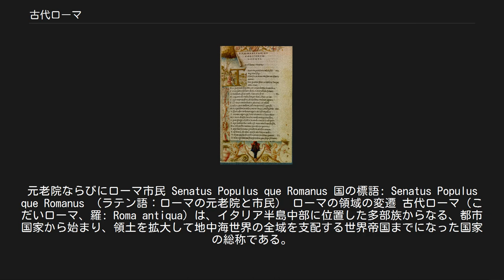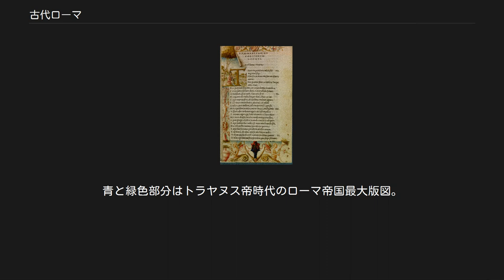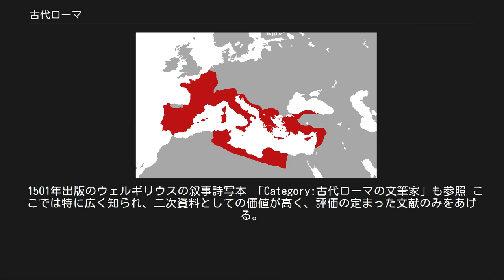古代ローマ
元老院ならびにローマ市民 Senatus Populus que Romanus 国の標語: Senatus Populus que Romanus （ラテン語：ローマの元老院と市民） ローマの領域の変遷 古代ローマ（こだいローマ、羅: Roma antiqua）は、イタリア半島中部に位置した多部族からなる、都市国家から始まり、領土を拡大して地中海世界の全域を支配する世界帝国までになった国家の総称である。
当時の正式な国号は元老院ならびにローマ市民（Senatus Populus que Romanus）であり、共和政成立から使用されて以来滅亡まで体制が変わっても維持された。
伝統的には476年のロムルス・アウグストゥルスの退位をもって古代ローマの終焉とするのが一般的であるが、ユスティニアヌス1世によってイタリア本土が再構成される554年までを古代ローマに含める場合もある。
ローマ市は、帝国の滅亡後も一都市として存続し、世界帝国ローマの記憶は以後の思想や制度に様々な形で残り、今日まで影響を与えている。
 詳細は「王政ローマ」を参照 紀元前753年（建国）から紀元前509年まで、ロームルスに始まる伝説上の七人の王が治めていた期間（伝承による）。
 初期の4人の王はローマ建設時の中心となったラテン人とサビニ人から選ばれているが、その後の3人の王はエトルリア人出身であるとされる。
これは初期のローマにおいてエトルリア人による他民族支配を受けていたことを示すと考えられている。
 詳細は「共和政ローマ」を参照 BC44年カエサル統治下の共和政ローマの版図 紀元前509年から紀元前27年まで、ローマがイタリア半島の一都市国家から地中海の全域に属州を持つ帝政になるまでの期間を指す。
政治は元老院と執政官ら政務官を中心として、民会などで一般ローマ市民の意思も反映されながら民主的に運営された。
 ローマ帝国の最大版図 詳細は「ローマ帝国」を参照 初期[編集] 「プリンキパトゥス」も参照 いくつか分け方が存在する。
 アウグストゥスからはじまるユリウス・クラウディウス朝からフラウィウス朝までとするもの。
 1. に五賢帝の時代を加えるもの。
 2. セウェルス朝なども加えディオクレティアヌスの即位までを帝政初期として帝政全体を二つに分けるもの。
 2. の区分が比較的多い。
 中期[編集] セウェルス朝から始まり、軍人皇帝時代を経て、ディオクレティアヌス帝が即位するまで。
 後期[編集] 「ドミナートゥス」および「古代末期」も参照 ディオクレティアヌスの即位を開始とする。
そのまま西ローマ帝国の滅亡までを帝政後期としてくくることも多いが、テオドシウス1世の死後に帝国が東西に分裂した後は、通常は西ローマ帝国、東ローマ帝国としてわける。
 後期以降の時代は皇帝による専制や君主崇拝が強められ、専制君主制（ドミナートゥス）と呼ばれる。
 コンスタンティヌス1世のミラノ勅令によってキリスト教が公認され、徐々にローマの支配イデオロギーの中の枢要な部分を占めるようになっていった。
 ユスティニアヌス1世時代の東ローマ帝国（青）。
青と緑色部分はトラヤヌス帝時代のローマ帝国最大版図。
赤線は東西ローマの分割線 西ローマ帝国[編集] 詳細は「西ローマ帝国」を参照 その滅亡をもって、ヨーロッパ史では古代と中世との境界とする場合がある。
 東ローマ帝国[編集] 詳細は「東ローマ帝国」を参照 その滅亡を以って、ヨーロッパ史では中世と近世の境界とする場合がある。
 1501年出版のウェルギリウスの叙事詩写本 「Category:古代ローマの文筆家」も参照 ここでは特に広く知られ、二次資料としての価値が高く、評価の定まった文献のみをあげる。
 ^ パーテルは父を意味するが、16世紀に現れた父権主義とは性質が異なる。